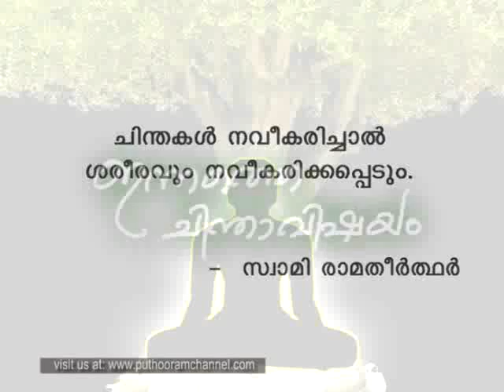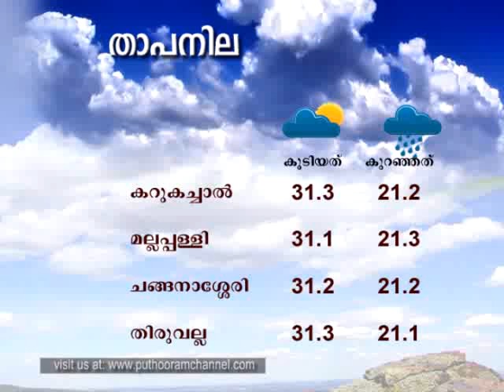Puthooram News 17 08 2013